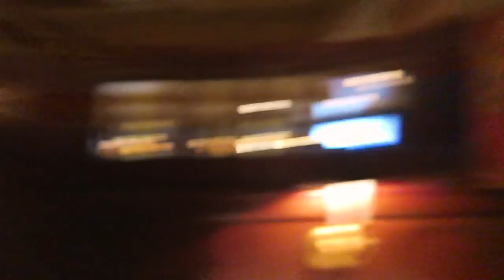DALLAS PART 1: Catching Up with Nikki & Indoor Smores! MfSpencer Michelle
EXPAND this box for more info and links!